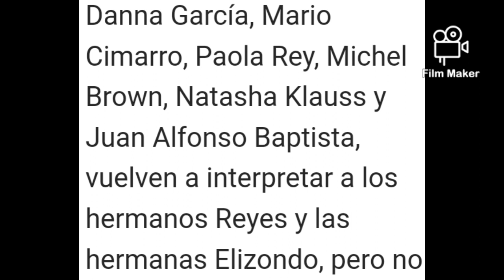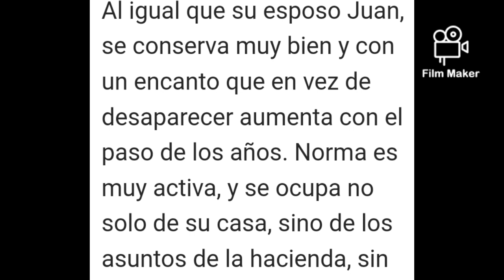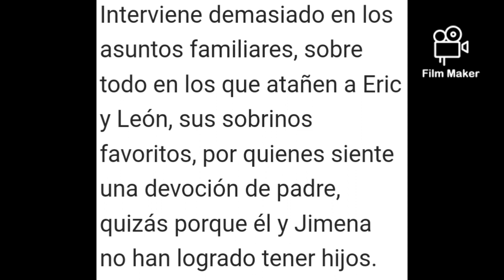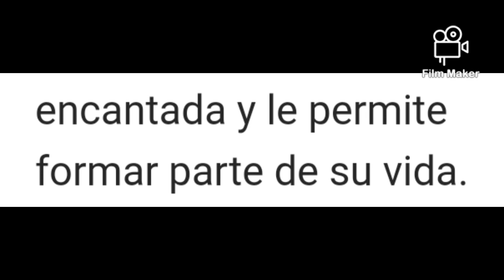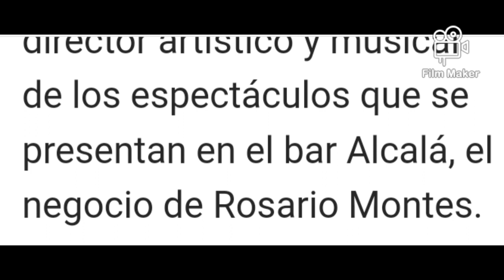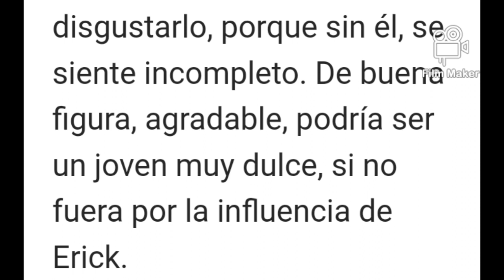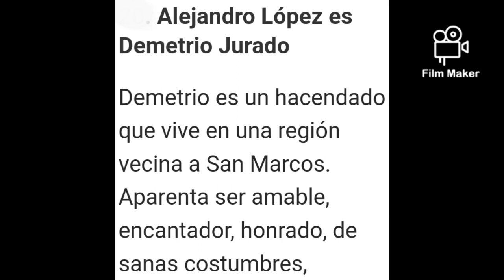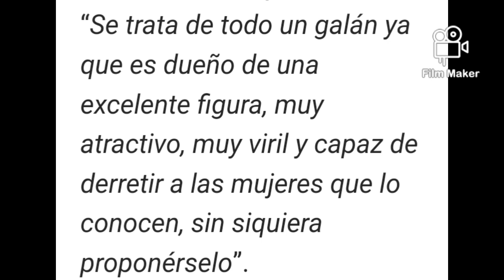pasión de gavilanes dos (inf)